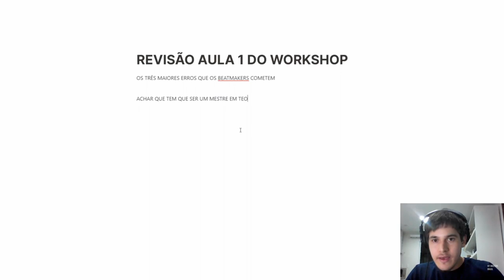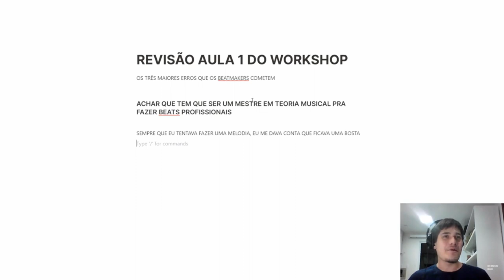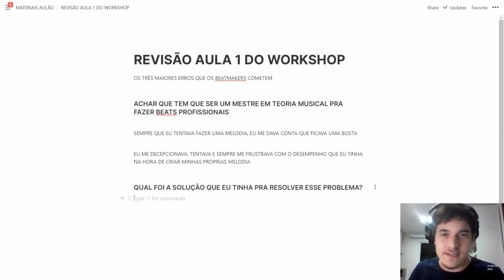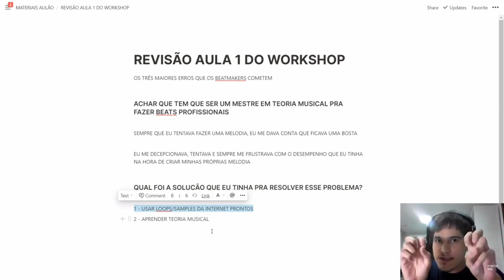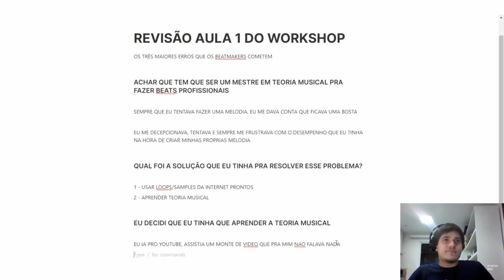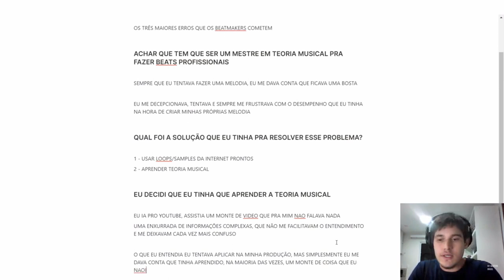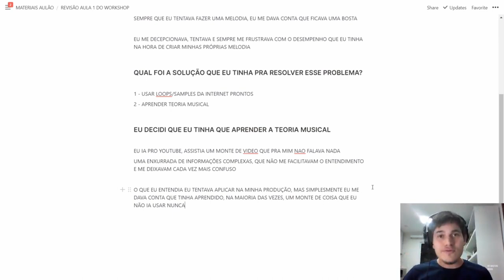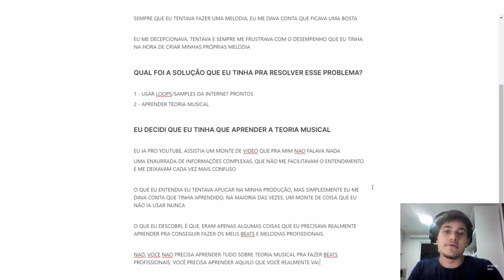ESSE É O MAIOR ERRO DE TODO BEATMAKER INICIANTE